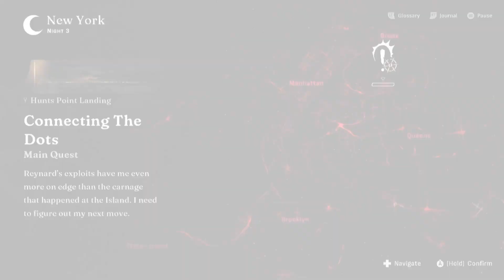Vampire: The Masquerade | Reckoning of New York | Night 3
Installment 19.

This is the second (unedited) play-through of Vampire the Masquerade: Reckoning of New York.  Check out how the decisions made play out and how dialogue and choices on this play-through will vary from future play-throughs.  Don't like these choices or desire to know what would happen had I made different choices?  I intend to play through all outcomes!  Also: check out this game for yourself and the varying outcomes you can find-- maybe I can help you find some?